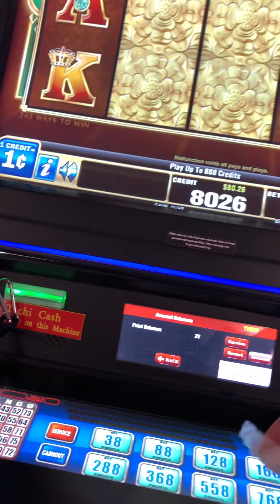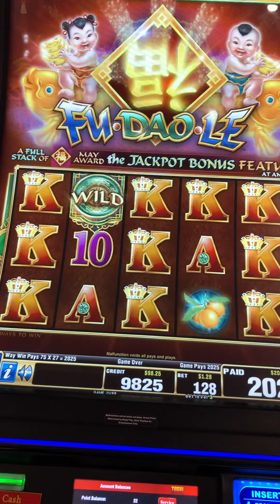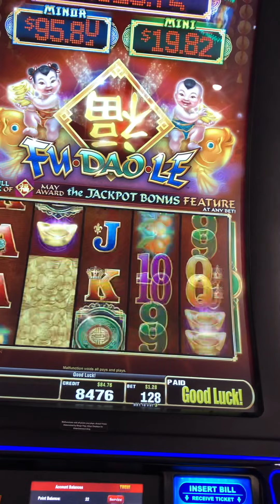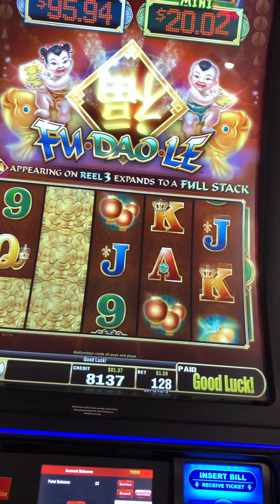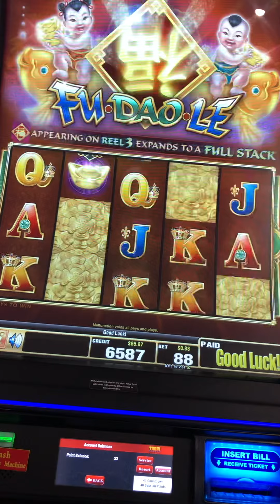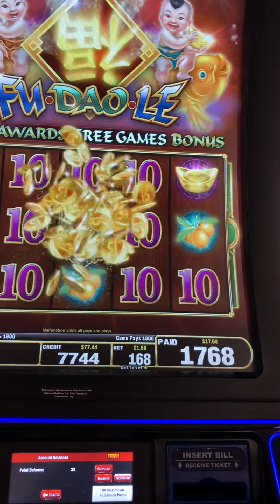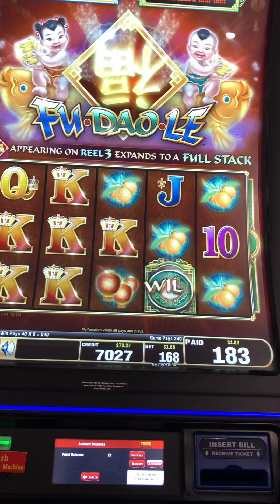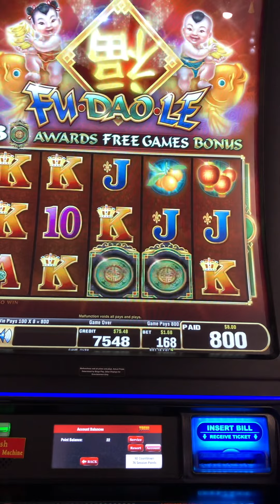Fu Dao Le slot machine at minimum bet